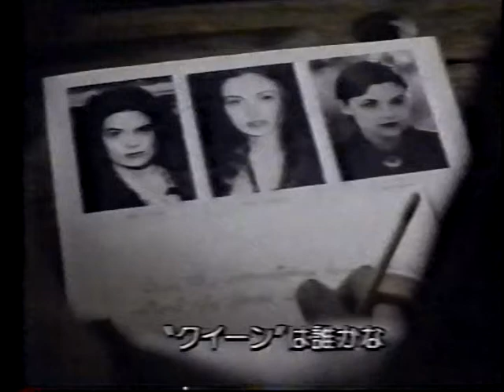Twin Peaks Clue to the Mystery Special Edition (Part 1)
Japanese TV special.